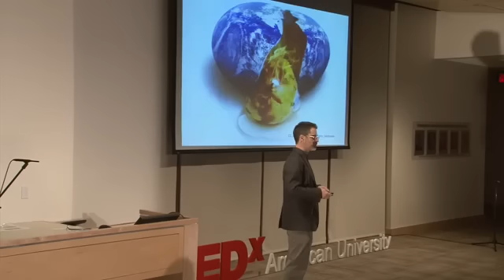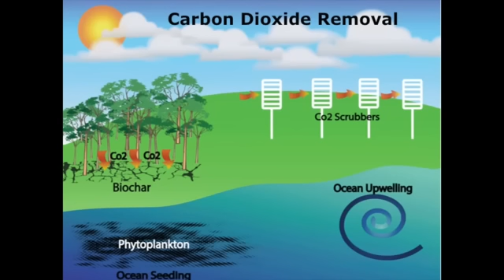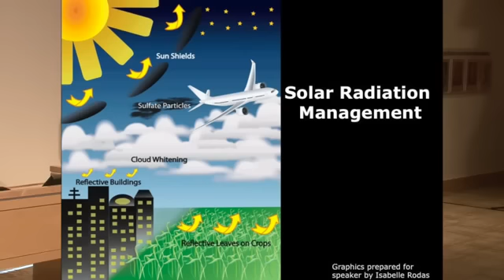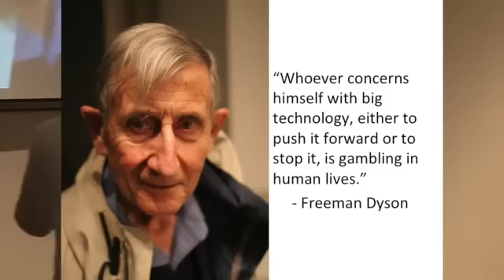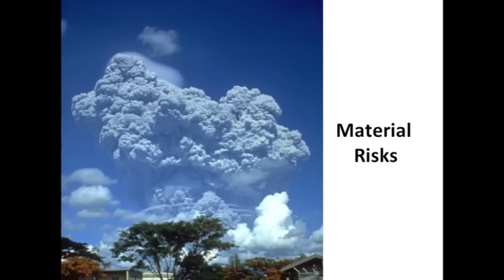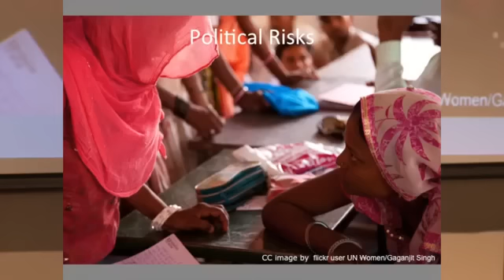We need solar engineering to block out the Sun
Simon Nicholson at TEDx
American University